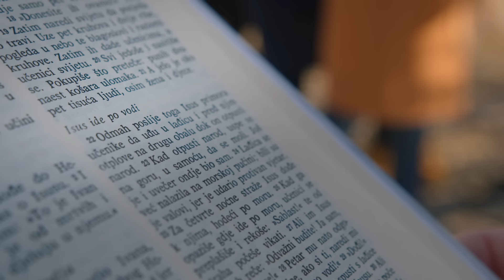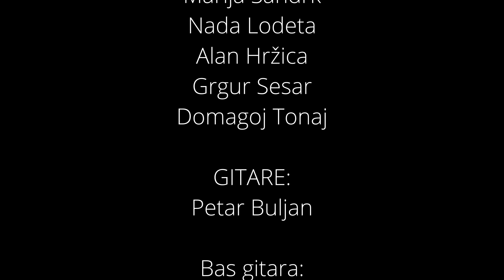MZ Kraljica apostola i Alan Hržica - "U Isusa gledaj"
Tekst i glazba: Emina Elizabeta Paulić

Zabranjeno je svako kopiranje video i / ili audio snimke i postavljanje na druge kanale! Sva prava nakladnika i vlasnika snimljenog djela pridržana

Aranžman: Grgur Sesar
Glavni vokali: Emina Elizabeta Paulić i Alan Hržica
Prateći vokali: Domagoj Tonaj, Grgur Sesar, Margarita Shkreli, Marija Šandrk, Nada Lodeta, Alan Hržica, Emina Elizabeta Paulić
Klavir: Grgur Sesar
Gitare: Petar Buljan
Bubnjevi: Grgur Sesar
Bas gitara: Grgur Sesar
Klavijature i programiranje: Grgur Sesar
Mix i mastering: Grgur Sesar Snimanje:
studio: Nova Eva Video
Video produkcija: Ivomi produkcija
Kamera: Karlo Golubić, Toni Golubić, Marko Hodžić
Montaža: Marko Hodžić